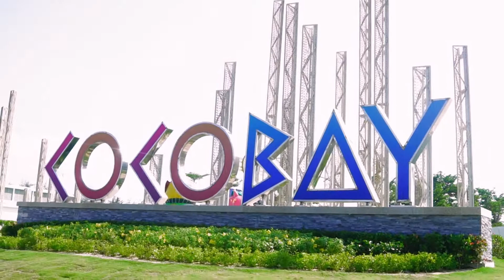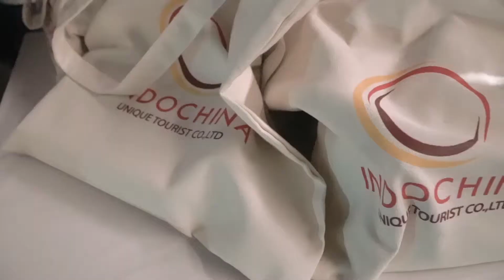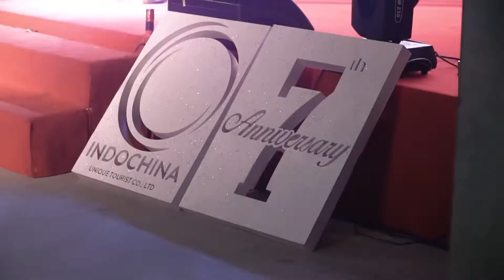VIET LEGEND| KỶ NIỆM 7 NĂM THÀNH LẬP INDOCHINA UNIQUE TOURIST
Trong không khí sôi nổi, đầy nhiệt huyết của tuổi trẻ, sáng tạo và tình thân. Kỷ niệm IUT 7 năm đã thực sự trở thành đêm sum họp của gia đình lớn IUT.